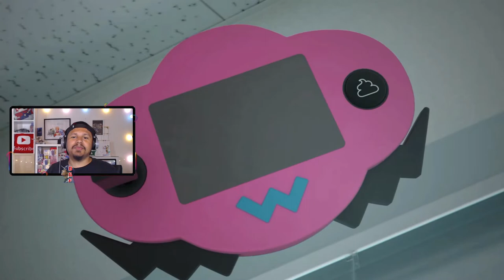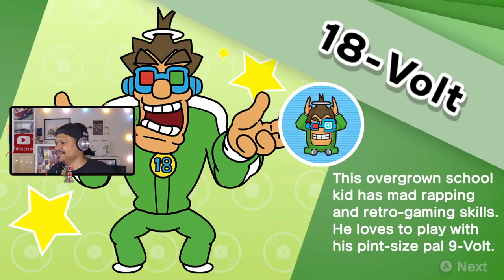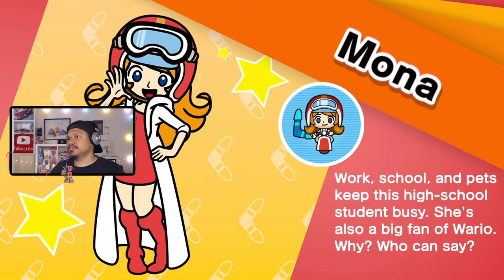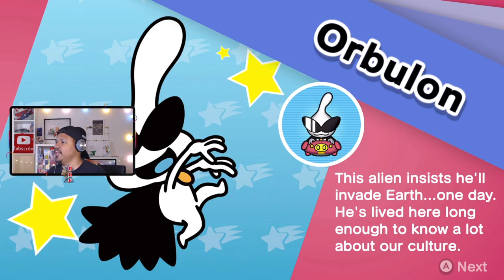This CHANGE my MIND 🤯‼️on WarioWare: Get It Together! - DEMO FULL PLAYTHREW (Demo Mode)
Chapters:
00:00 Intro

Nintendo Switch Friend Code : SW- 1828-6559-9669
PSN : DaddyGamerFred
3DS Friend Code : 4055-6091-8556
Pokèmon G0 Trainer Code : 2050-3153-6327